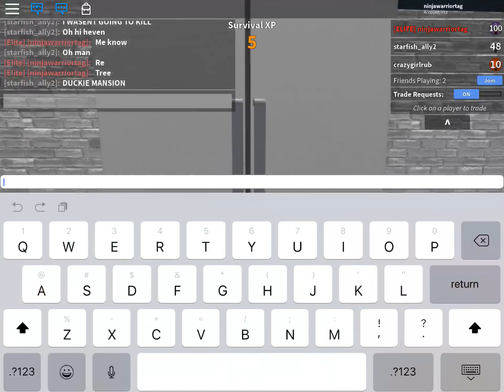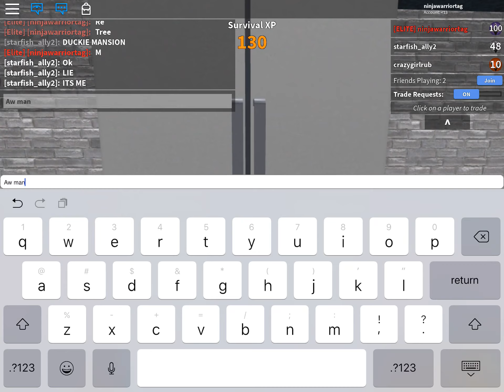Murder mystery 2 part 1